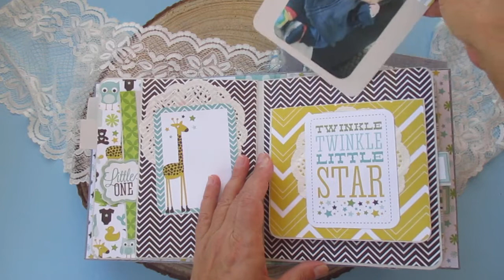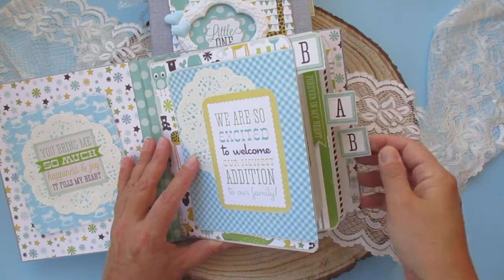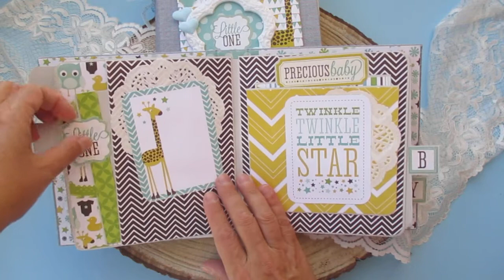Scrapbook Baby Albums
Hello everyone!! Sharing these two lovely baby mini albuns :)